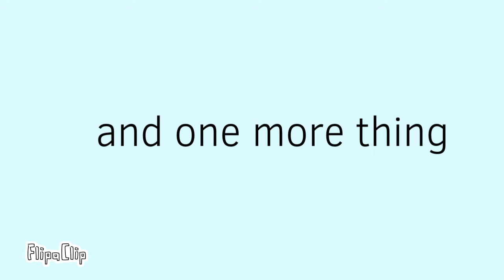S M O O T H (30 FPS)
Lindworms were popular motifs on runestones in 11th century Sweden. Portrayals vary across countries and the stories in which they appear, the creature generally appearing as wingless with a serpentine body, dragon's head, scaled skin and two clawed forelimbs.

Basically they’re dragons with no wings and two legs...

About the thing at the end, I’m going to be making an animatic series with my friend and I’ll post a casting call about it soon, we just want other people to voice some characters. BTW it’s based on warriors so if ur not into that then uhhhh-